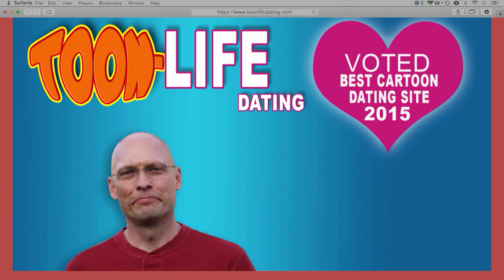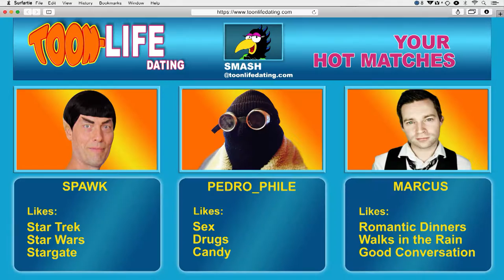Toon Life Dating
Internet dating becomes taboo again when a flesh and blood man looks to connect with a cartoon bird.

Writers/Directors: Chris Fassbender & Norm Fassbender
Writers: Belinda Cornish & Dave Clarke
Composers: Dave Clarke & Chris Fassbender & Ann Vriend
DOP/Editor: Chris Fassbender
Animators/VFX: Mark Jowett & Ron Lamarre
Actors: Ali Akre,
              Cathy Derkach,
              Kyle Horton
Producers: Chris Fassbender & Kate Holowach
Production Companies: Rantdog Animation Studios & Provocative Picture Show
Funder: BravoFACT